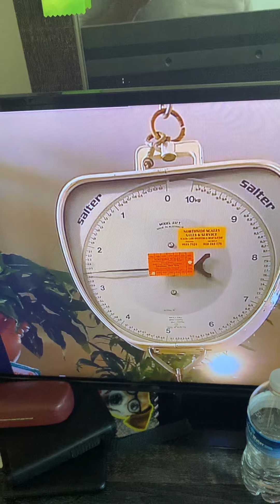The Wiggles Lettuce Sing (Fresh Fruit and Veggies) 2003